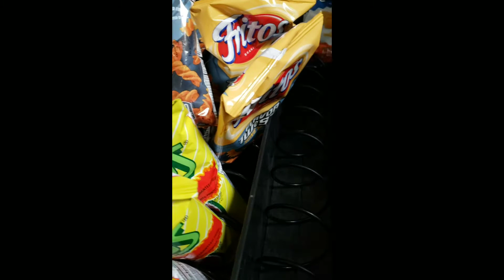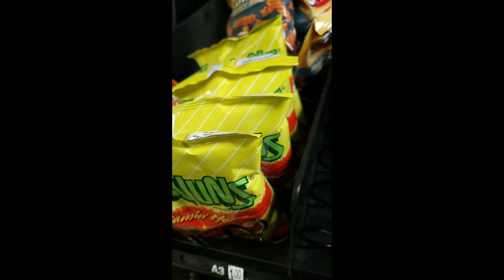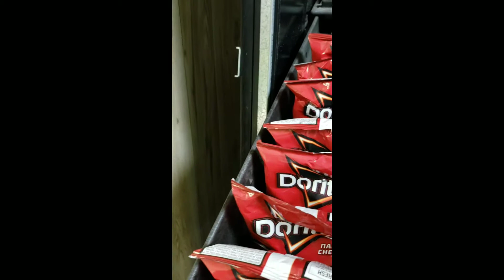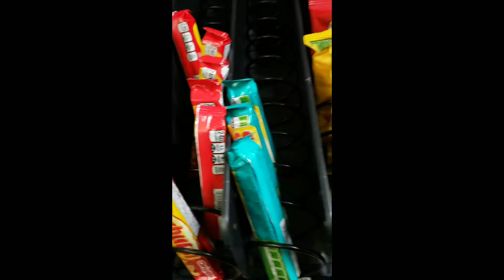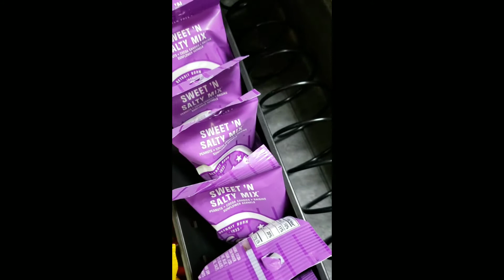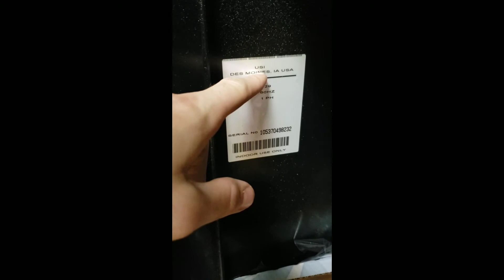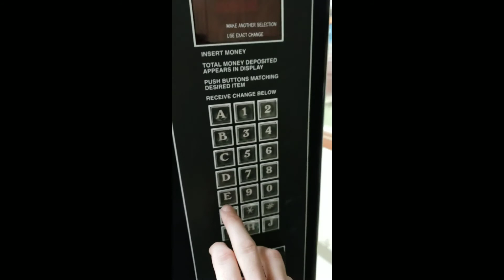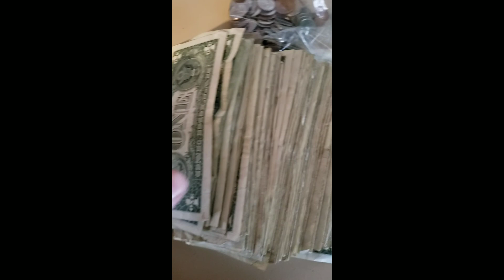Collecting MONEY from my BIGGEST Vending Machine Location!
In this video I re stock my USI Snack Machine.
I change around some items.
I also show you how to change/set prices on the machine.
Do to time restraints I did not film myself filling the Soda Machine this time. At the very end of the video I show you guys the combined total collection for both machines for 3 weeks.
Im still new to all of this and trying to get better with each Video
EDIT* I say December 25th, 2019 at one point. I meant December 27th, 2019

Hit me up on Instagram @Vendinomicsllc

☝️ With those two apps I have learned how to invest in stocks and used the money I made as a start up for a Vending machine business. Use my Link and we will both get a free stock on Robinhood or on Webull we will get 2 free stocks!

Music is by Not the King- Point Blank